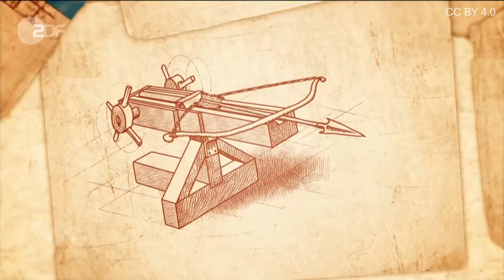Terra X - Bahnbrechende Entdeckungen der Antike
Die Griechen in der Antike legten den Grundstein für die Entwicklung der Wissenschaften und brachten bahnbrechende Erfindungen hervor.

Urheber: ZDF/Terra X/Gruppe 5/ Susanne Utzt, Cristina Trebbi/ Jens Boeck, Dieter Stürmer / Fabian Wienke / Sebastian Martinez/ xkopp, polloq